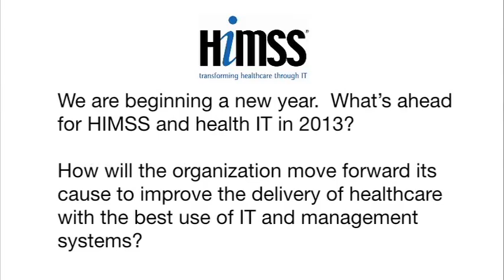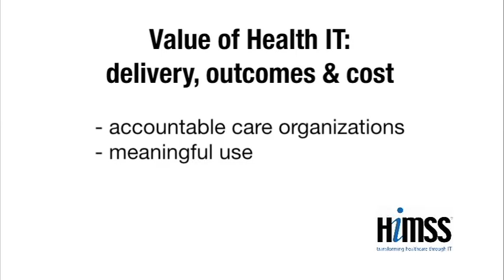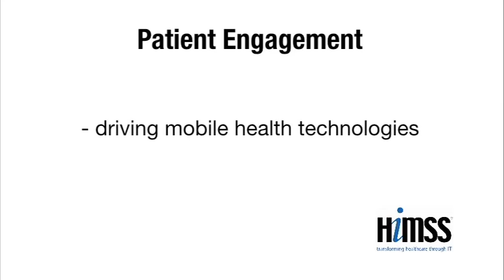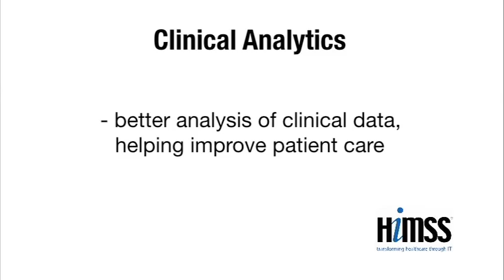HIMSS Vlog - January 2013